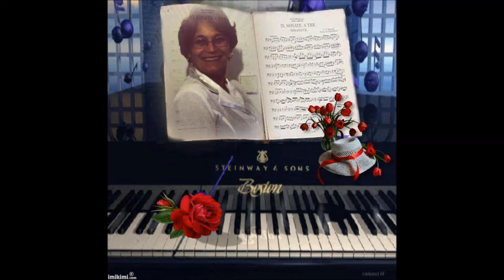VÁGYAK ÉS ÉRZÉSEK LÉTEZNEK